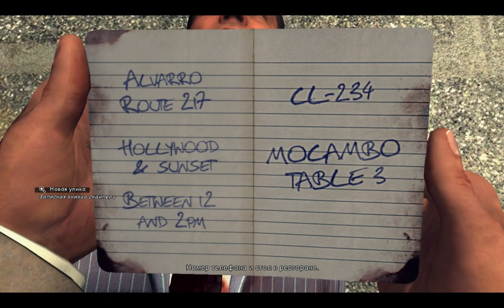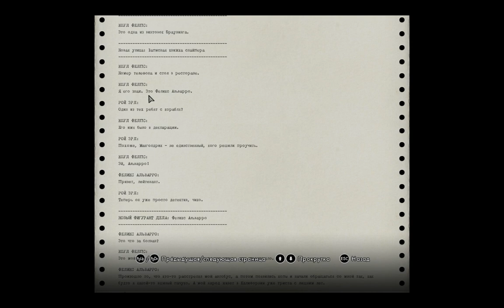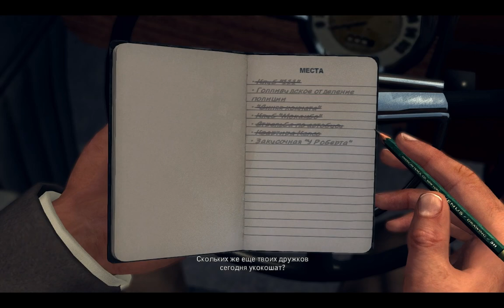L.A. Noire - русский цикл. 66 серия